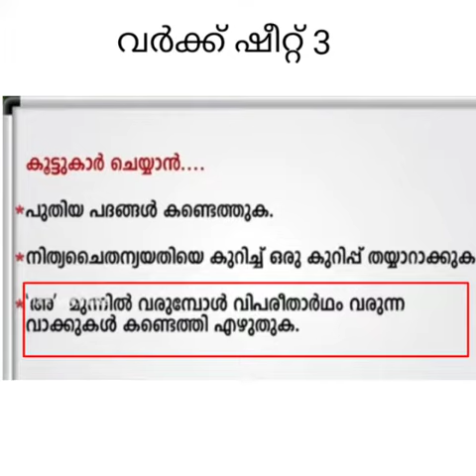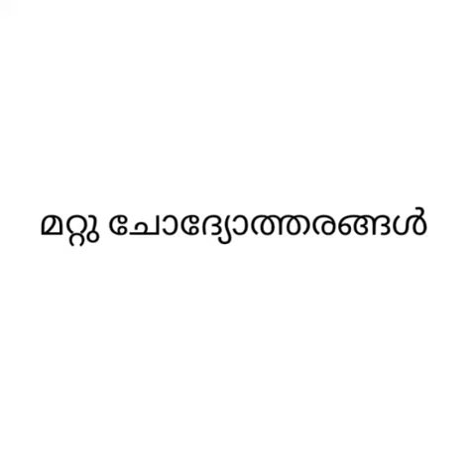ക്ലാസ്സ്‌ 4 മലയാളം വർക്ക്‌ഷീറ്റ് ജൂലൈ 13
Class 4 Malayalam worksheet July 13